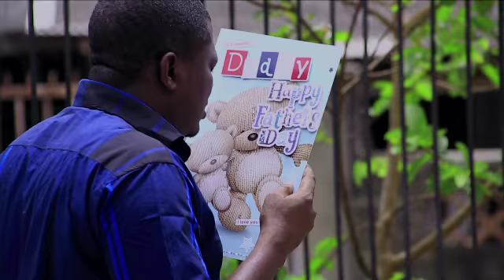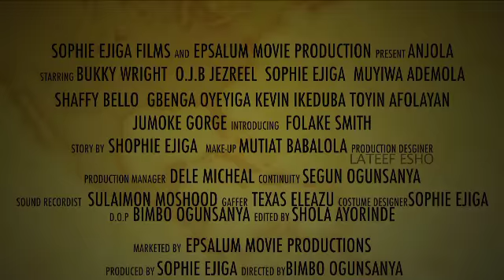Anjola trailer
Produced by; Sophie Ejiga Directed by; Bimbo Ogunsanya